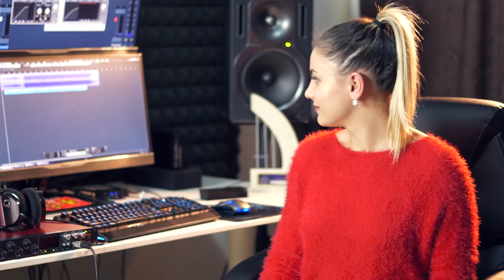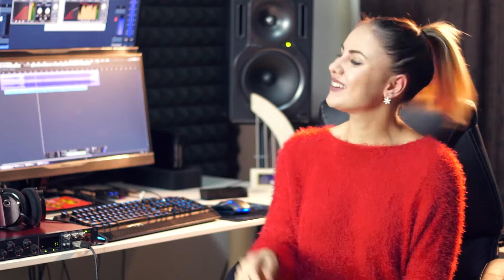Elena Petcu - All I Want For Christmas (Cover) | VIDEO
Asculta "All I Want For Christmas", cover-ul interpretat de Elena Petcu in studioul DJReckRecords & McNinoProduction!